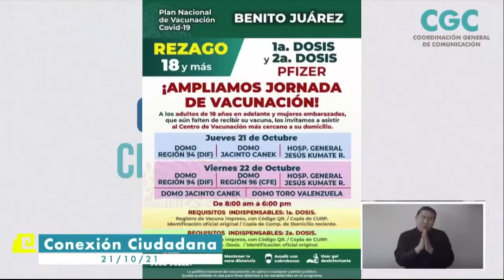Este 22 de octubre es el último día de vacunación para rezagados en Benito Juárez y Solidaridad.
Quintanarroenses, les recuerdo que este viernes 22 de octubre es el último día de vacunación para rezagados en Benito Juárez y Solidaridad.